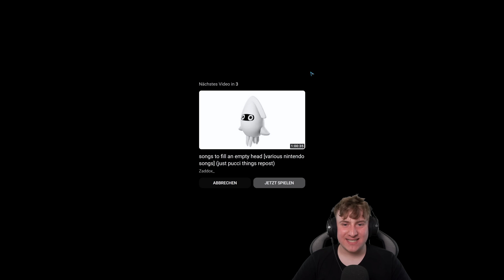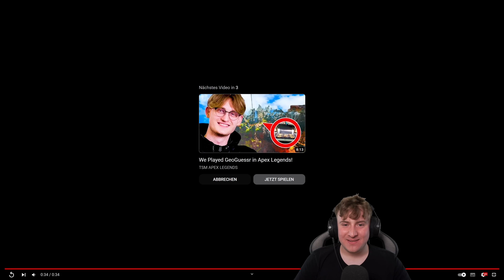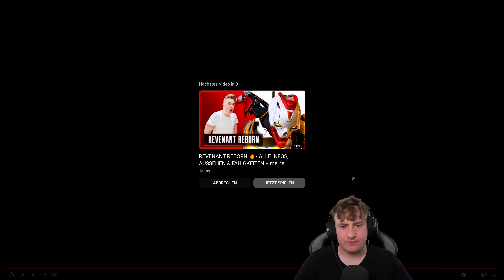WAHNSINN!😱 - IHR habt MAL WIEDER die KRASSESTEN CLIPS rausgehauen!😍 | Apex Legends [4k]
Viel Spaß bei einer weiteren Folge Apex Legends!🚀

Über einen Like & ein Abo würde ich mich sehr freuen!😇

SetUp / Equipment:
💻 Mein PC:
Gaming PC:
- Prozessor: Ryzen 9 3900XT
- Grafikkarte: RTX 3090 Founders Edition
- Mainboard: ASUS ROG Crosshair VIII Dark Hero
- AIO Wasserkühlung: NZXT Kraken Z63
- Arbeitsspeicher: Corsair Dominator Platinum RGB 64GB
- Netzteil: be quiet Dark Power PRO 12
- Gehäuse: Lian Li O11 Dynamic
- Lüfter: 7x Corsair QL
- Lüftersteuerung: Corsair Commander Pro XT
- Soundkarte: Creative Soundblaster AE-9
- Capture Card: Elgato 4k60 Pro

Streaming PC:
- Gehäuse + Mainboard: AsRock DeskMini X300
- Prozessor: AMD Ryzen 7 5700G
- RAM: Crucial 32GB
- Lüfter: Noctua NH-L9a

🎚️ Mein Equipment:
- Tastatur: Corsair K100
- Maus: Corsair Sabre RGB Pro Wireless
- Mauspad: Corsair MM200 Pro
- Mikrofon: Blue Yeti X
- Mikrofon Arm: Blue Compass
- Mikrofon Spinne: Blue Radius III
- Over-Ear Kophörer: Beyerdynamic DT 1990 Pro
- In-Ear Kopfhörer: Razer Hammerhead Hyperspeed
- Kopfhörer Ständer: Corsair ST100
- Stream Zubehör: Elgato Stream Deck XL
- Stream Zubehör: Elgato Stream Deck Pedal
- Smartphone Stand: Pixel Stand Gen 2
- Lautsprecher: Sonos One
- Belichtung: NanoLeafs
- WLAN Tischuhr: LaMetric Time
- Stuhl: Corsair T3 Rush
- Greenscreen: Elgato Green Screen MT
- Belichtung Greenscreen: Godox SL-60W
- Softboxen: 2x GODOX Faltbares Softbox 60x90cm
- Smartphone: Google Pixel 7 Pro